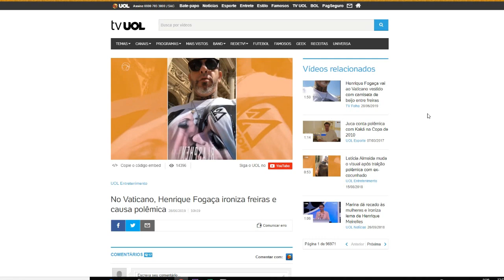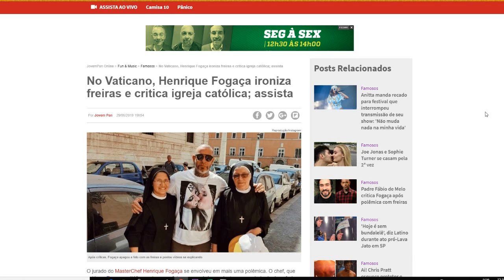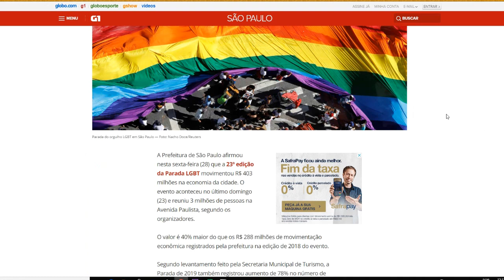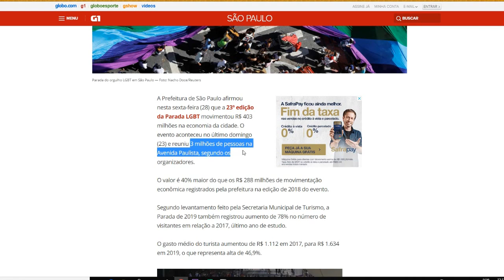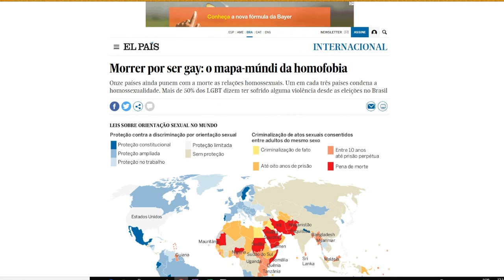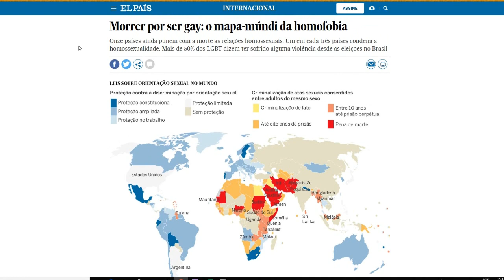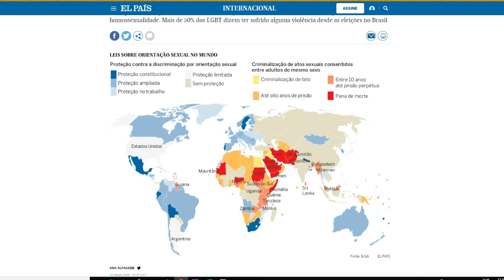COZINHANDO A IGREJA